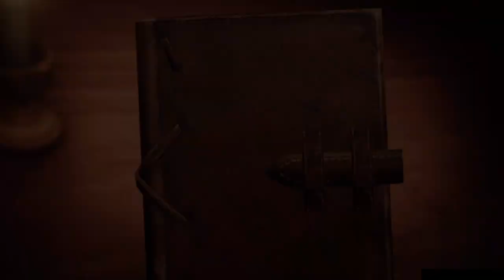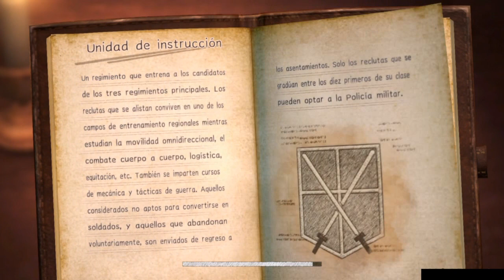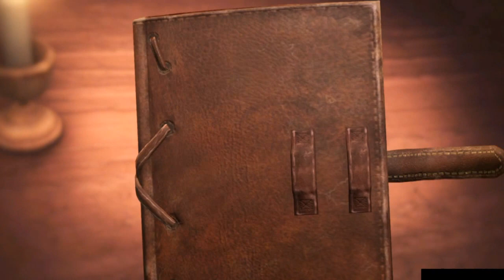Attack on Titan 2 Gameplay en Español Parte 3 - No Comentado (PS4)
▼▼▼LEER DESCRIPCIÓN▼▼▼-